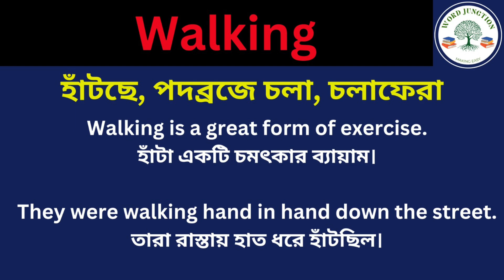Walking Meaning in Bengali/Walking Mane Ki, Walking Explain in Bengali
Hi Friend this Video is about Walking Meaning in Bengali/Walking  Mane Ki
Walking Explain in Bengali